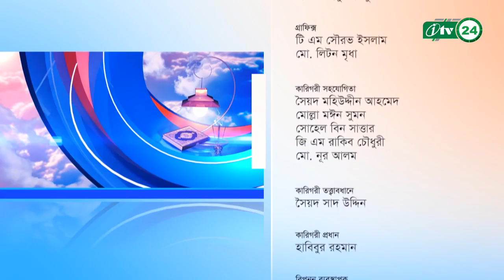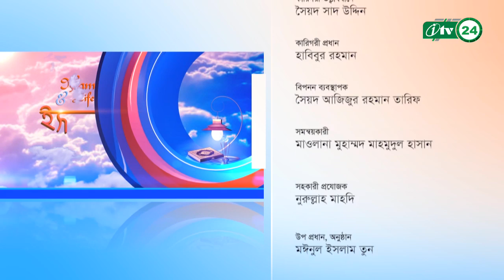Islam O Jibon By Maolana Muhmudul Hasan EP 28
দৈনন্দিন জীবনের নানাবিধ প্রসঙ্গ, মানব ঘনিষ্ঠ গুরুত্বপূর্ণ বিষয়, ইসলাম ও মুসলিম, মানবাধিকার, ইসলামি বিধি-বিধান, করণীয় ও বর্জনীয়, মুসলিম বিশ্বের বিভিন্ন সমস্যা ও চলমান ইস্যু নিয়ে কুরআন-সুন্নাহর আলোকে বিশ্লেষনমূলক অনুষ্ঠান ।